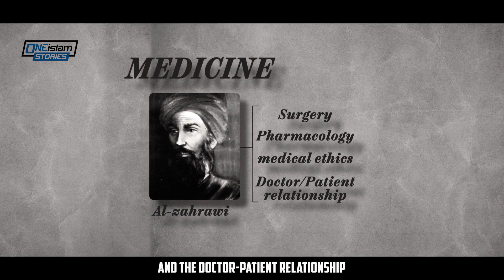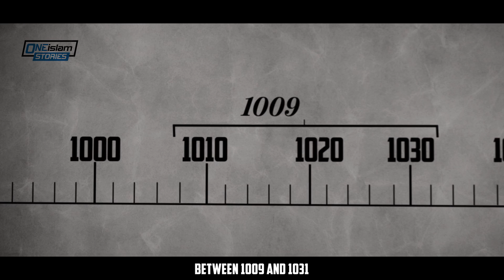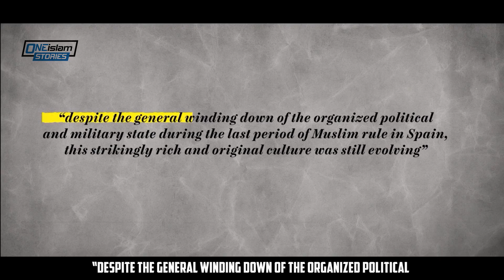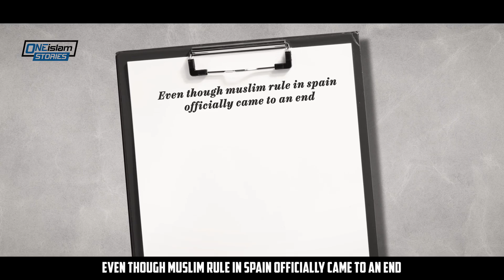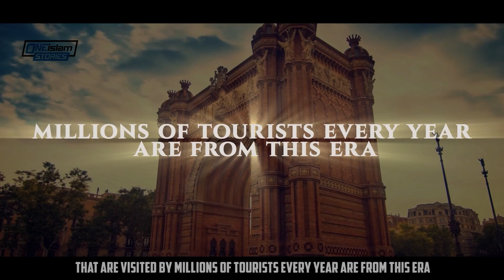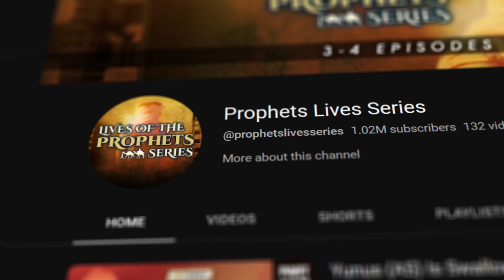What happened to the Muslim Majority of Spain?